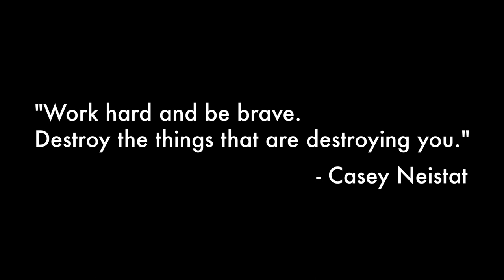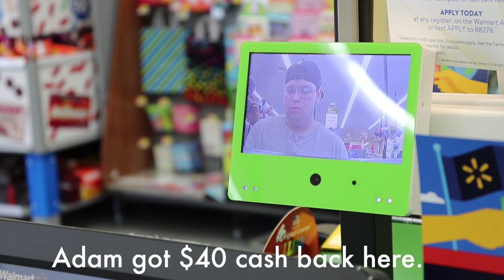Vlog 2: Camping, Elusive Chickens, and Lake Diving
I need a better name for these vlogs leave your suggestions in the comments.